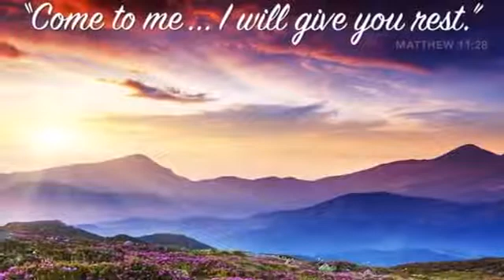144 000 JEWS AND THE 12 GATES OF NEW JERUSALEM